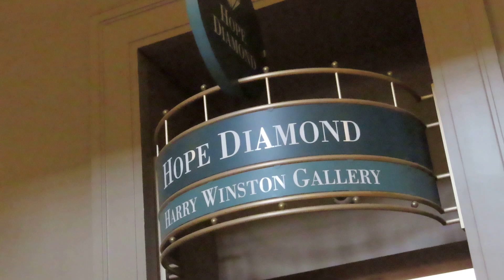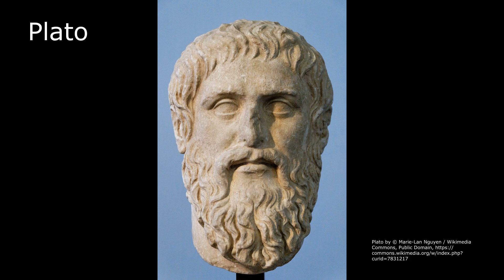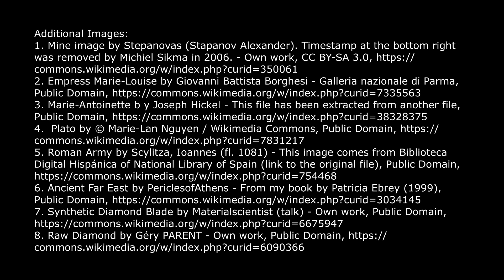Diamonds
Diamonds are one of the most precious and valuable gemstones in the world, known for their exceptional hardness, brilliance, and durability. Diamonds are formed about 100 miles or so below the surface of the Earth in the upper mantle. The combination of high temperature and high pressure is what is necessary to grow diamond crystals within the Earth.